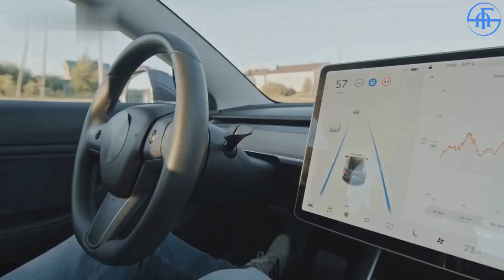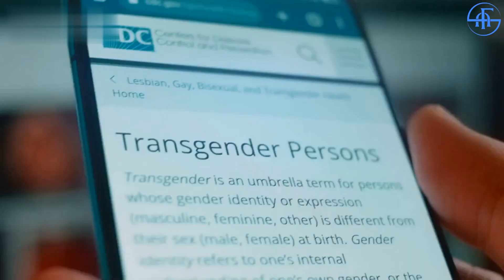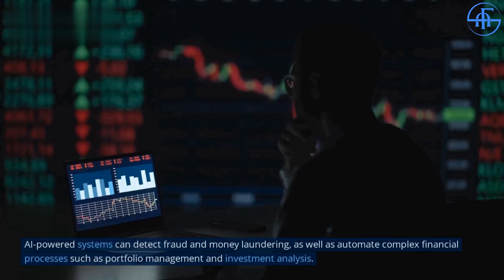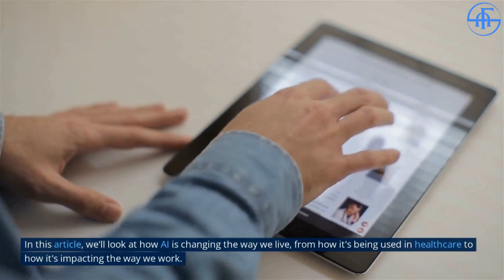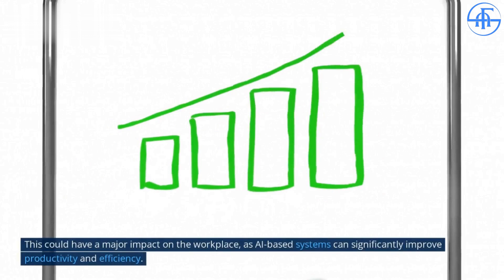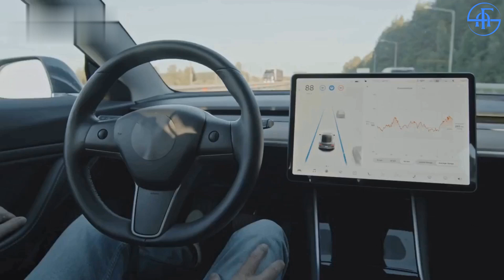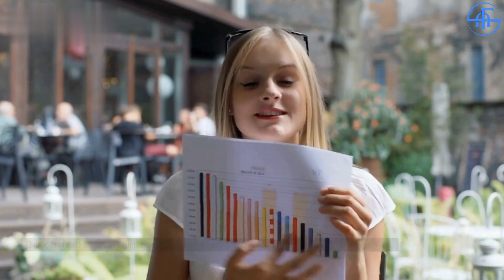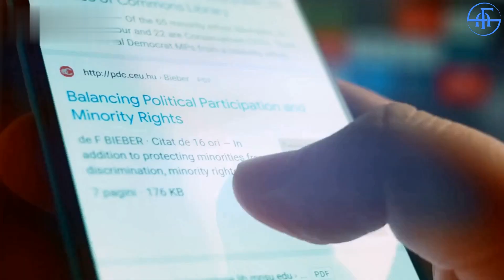The Future Of Technology: How AI Is Changing The Way We Live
AI is revolutionizing the way we live, work, and play. With the rise of artificial intelligence, machines are becoming smarter and more efficient than ever before. This article will explore how AI is changing the way we live, from its impact on healthcare, transportation, and finance, to its potential implications for our future. We'll also discuss some of the ethical issues associated with AI, and how this technology can be used to benefit humanity. Finally, we'll look at some of the most exciting applications of AI, and how they could shape our future.
Learn more about the transformative power of AI and the ethical and societal implications of its use. Explore examples of AI-powered products and services that are already in use today and consider the potential benefits and risks of this rapidly advancing technology.